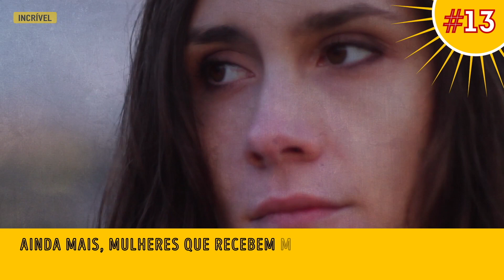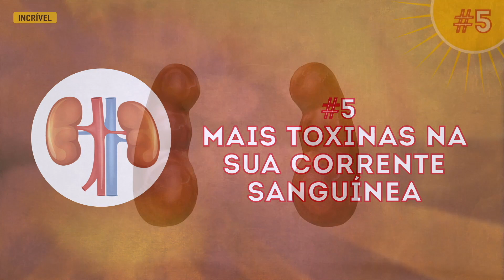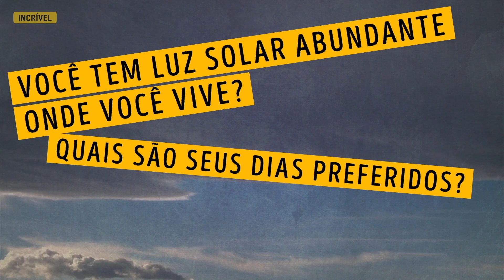Como Seria Se Você Vivesse Sem o Sol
E se o sol não existisse? O sol é realmente importante para o nosso organismo? Aqui está o que realmente aconteceria se nunca víssemos o sol ou nunca fôssemos expostos à luz solar regularmente.

5-Minute Crafts Youtube: goo.gl/0f2h9p